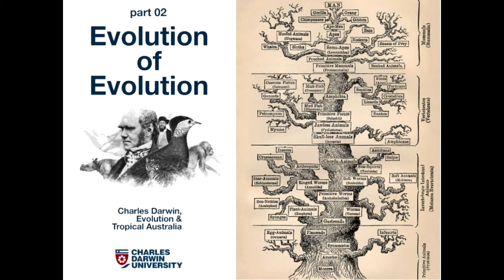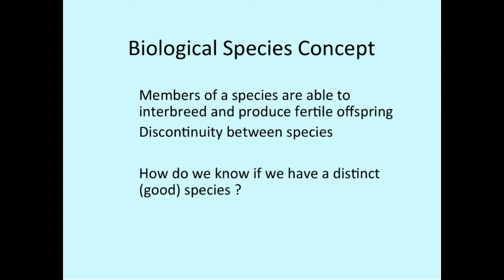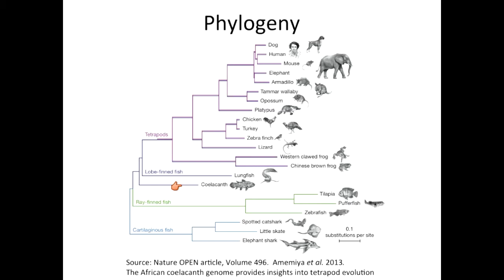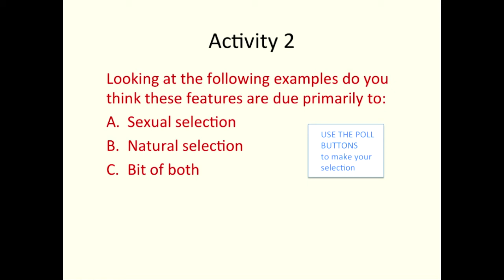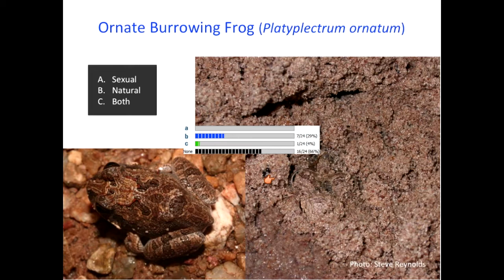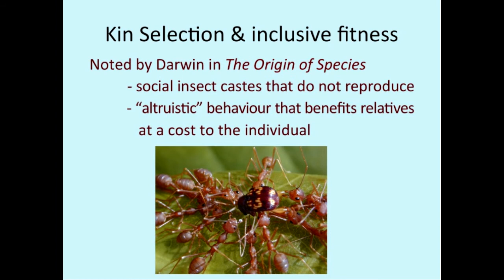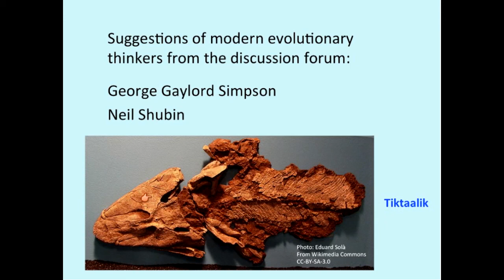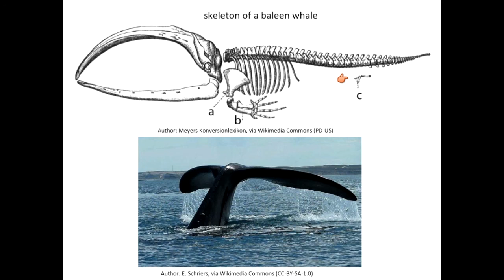Evolution of Evolution - Webinar 2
Part of the MOOC Charles Darwin, Evolution and Tropical Australia. This week, Dr. Steve Reynolds and Prof. Keith Christian are discussing the evolution of the theory of Evolution and how natural selection works, and several other methods of selection we find in nature, some of which are still a matter of debate among scientists.
Originally streamed live on 22 November 2013.